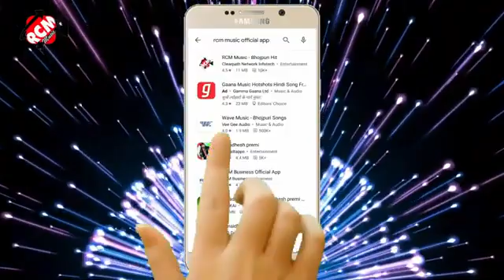24 January 2021